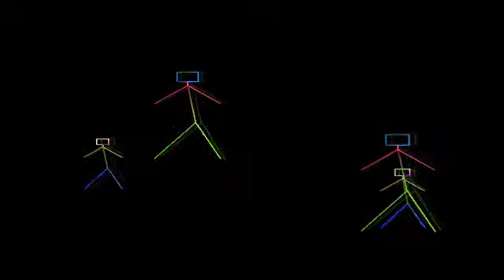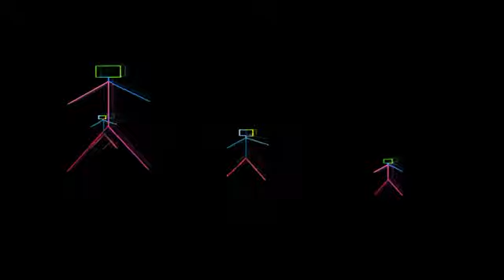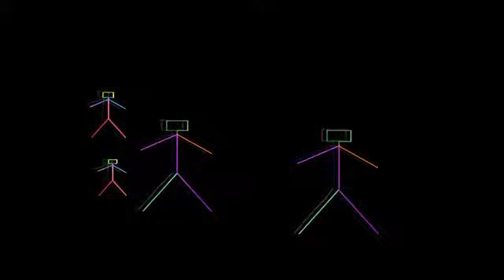Devin The Dude ft Snoop Dogg & Andre 3000 - What A Job